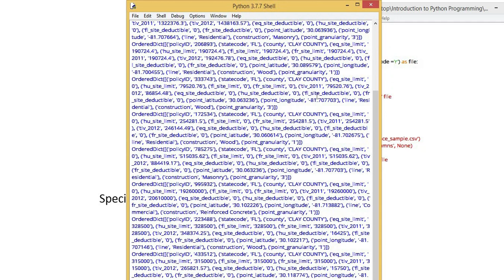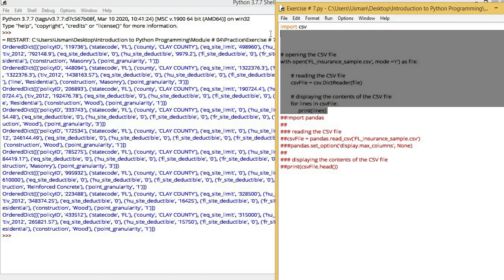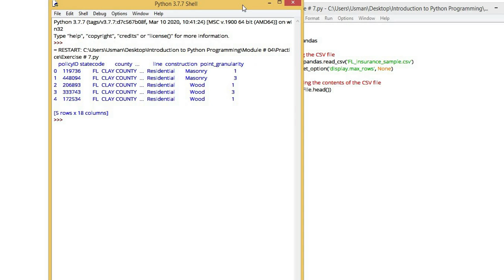Read a CSV File II [ENG] Module 4 Lecture 18 ZE - 209